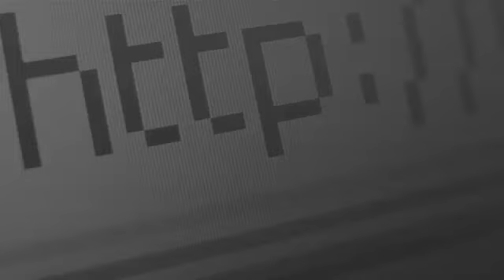Приглашение на Деловой интернет! Часть 4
Седьмая международная конференция «Деловой интернет», на которой обсуждаются актуальные вопросы развития современной интернет-отрасли, пройдет в Минске 24-25 октября.